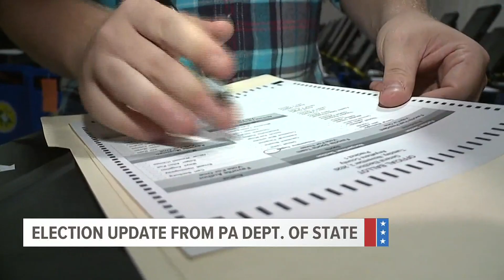Pennsylvania Department of State provides election night update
State officials report no major or widespread issues at the polls. They expect the overwhelming majority of ballots to be counted by Friday